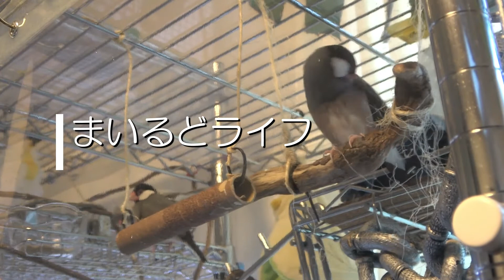まいるどライフ 睡眠導入文鳥動画 文鳥のおちり編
睡眠導入文鳥動画の第2弾 文鳥のおちり編です
いつもよりもローアングルから撮影したことで
可愛いおちりがばっちり激撮出来ました
眠れぬ夜のおともにひと時の癒しをどうぞ！

我が家の文鳥たちの成長記録です
文鳥ハウスの住人紹介
先輩文鳥
　あららぎ 覇九龍(はくりゅう)：白文鳥
　あららぎ 虚九龍(こくりゅう)：桜文鳥
後輩文鳥
　あららぎ 斑虚九(はんこっく)：桜文鳥
　あららぎ 銀近(しるばにあ)：シルバー文鳥